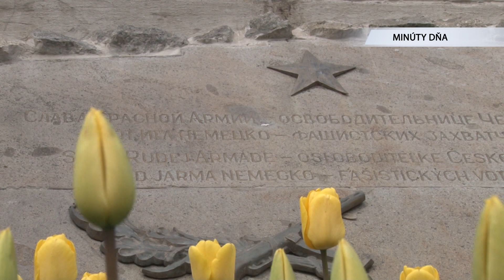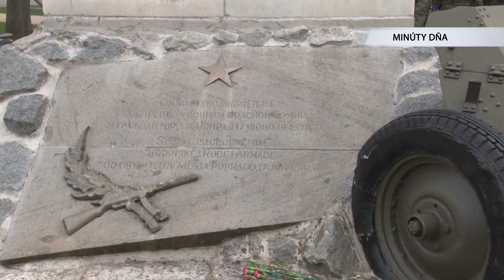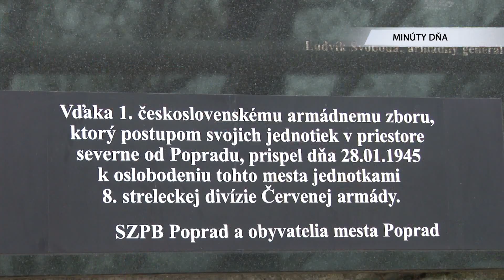76. výročie ukončenia 2. svetovej vojny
76. výročie ukončenia 2. svetovej vojny